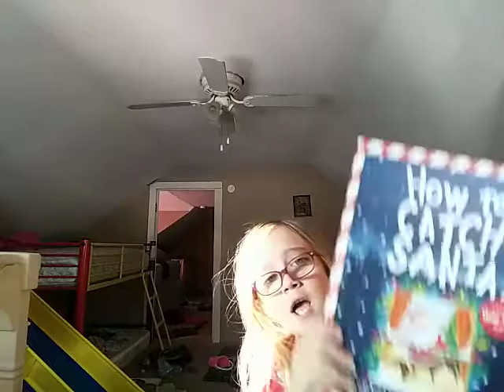My chrismas presents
All about my presents